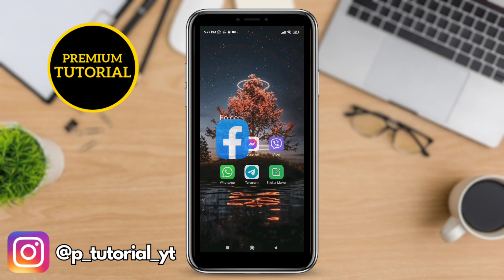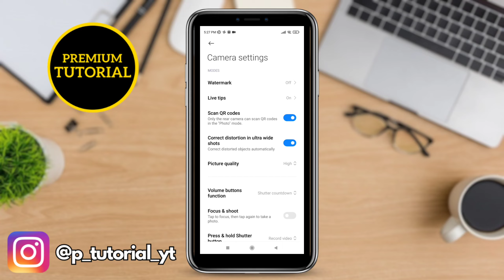How to Upload High Quality Pictures On Facebook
Let's learn how to upload high quality photos and videos to Facebook.